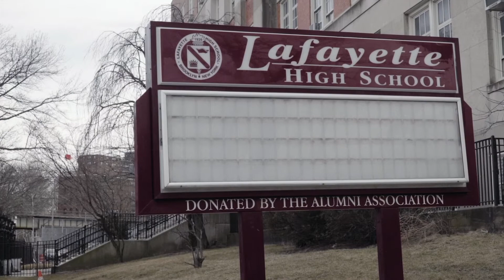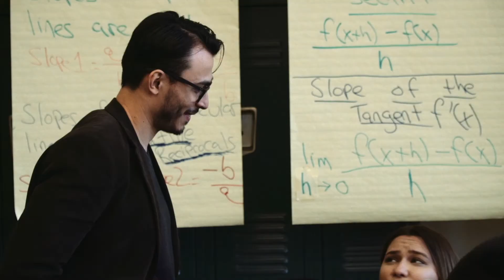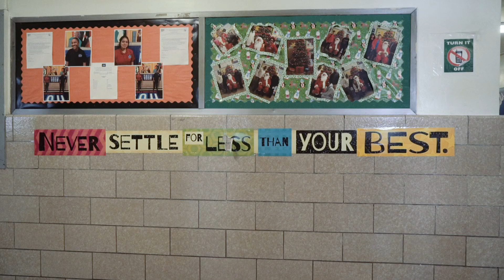The Impact of the Dynamic Learning Project at High School of Sports Management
The Dynamic Learning Project (DLP) utilizes coaching for classroom teachers to increase impactful use of technology in select schools across the country.

ABOUT DIGITAL PROMISE
Digital Promise is a nonprofit organization that builds powerful networks and takes on grand challenges by working at the intersection of researchers, entrepreneurs, and educators. Our vision is that all people, at every stage of their lives, have access to learning experiences that help them acquire the knowledge and skills they need to thrive and continuously learn in an ever-changing world. and follow @digitalpromise on Twitter for updates.